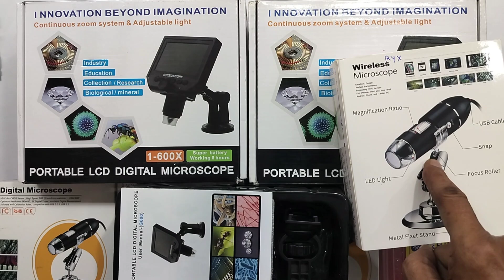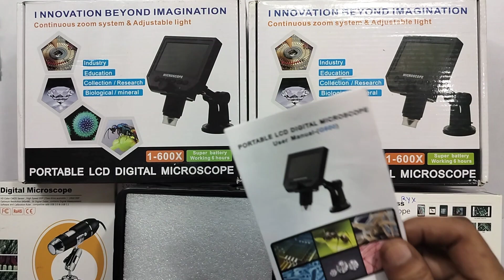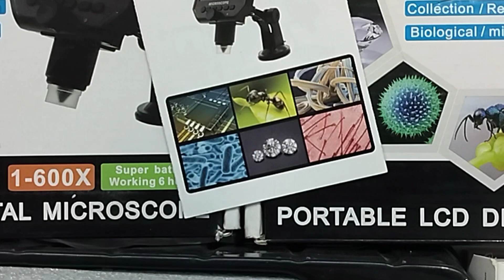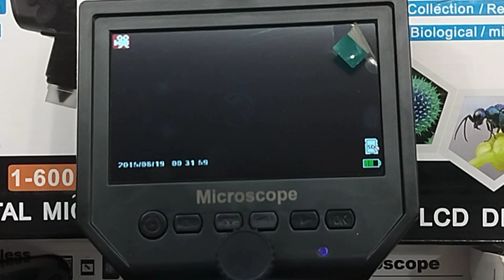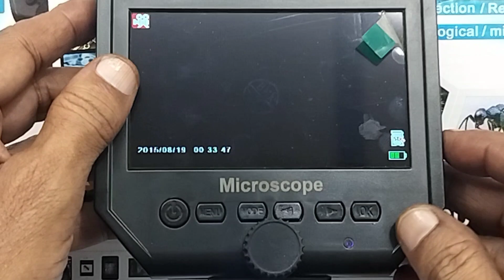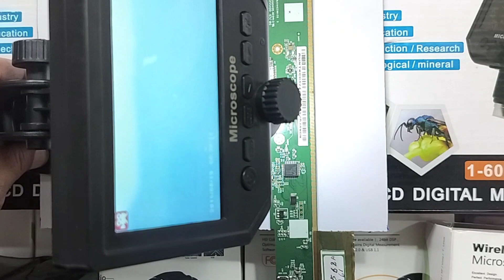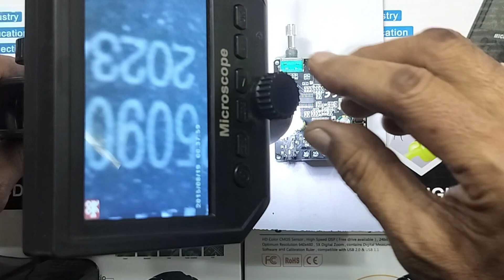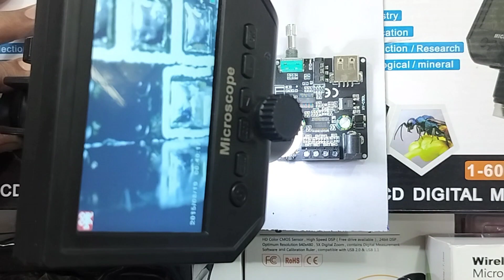THIN FILM TRANSISTOR ( TFT ).... MONITOR BASED LOW BUDGET , DIGITAL MICROSCOPE...WORKING PRINCIPLES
IN THIS VIDEO WE ARE EXPLAINING ALL DETAILS ABOUT...THIN FILM TRANSISTOR, TFT. MONITOR BASED DIGITAL MICROSCOPE... WORKING PRINCIPLES